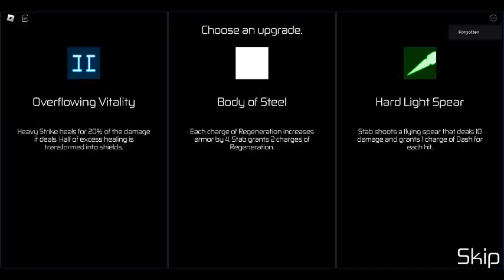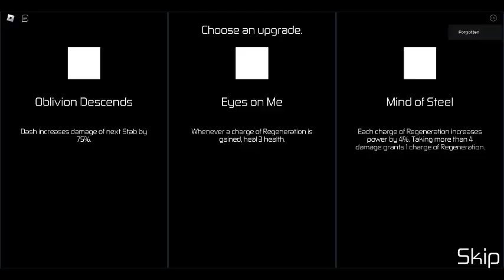HOURS SPEEDRUN 5:10 (20TH FASTEST RUN)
First Try, Ima try to get 19th next